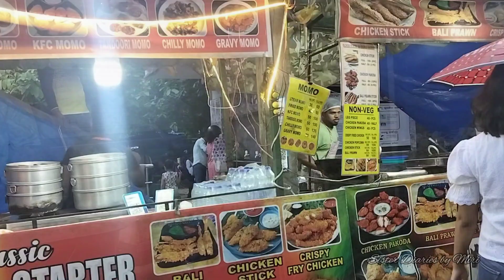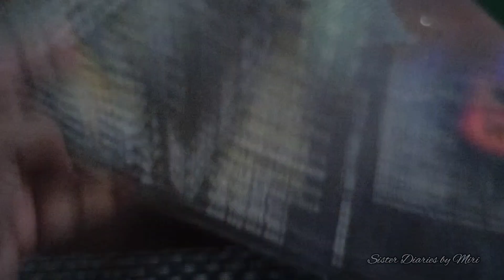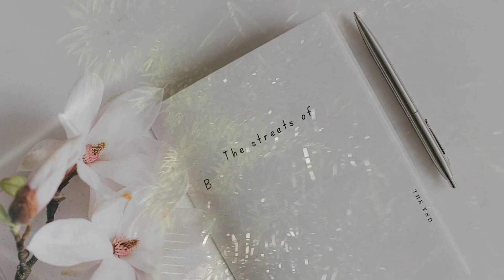Exploring Street Foods of Bhubaneswar | Mini Vlog | Siripur Street Food | Sister Diaries by Miri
Hey there, lovely souls!

" In this video, we sisters explored the vibrant street food of Bhubaneswar, heading to Siripur to indulge in a variety of delicious snacks. From crispy pani puri to flavorful tikki chaat, we had a blast! "

Ria Garai (For song covers and aesthetic photography content)

foodieetarian (For droolworthy food content)

Our small business ⤵️

1. Clayishhandcrafts (Handcrafted clay jewellery and decor)

2. Chocobyclayish (Handcrafted creative chocolates)